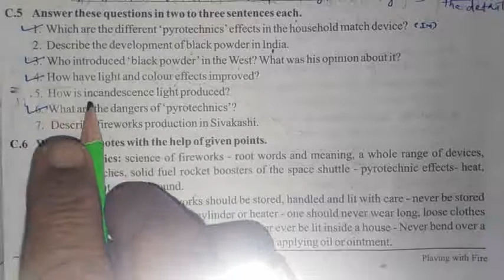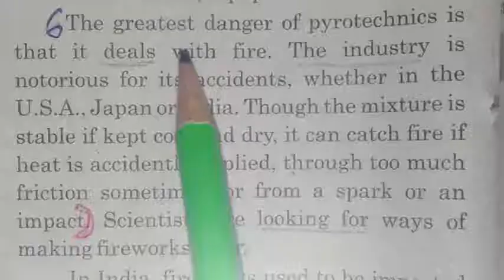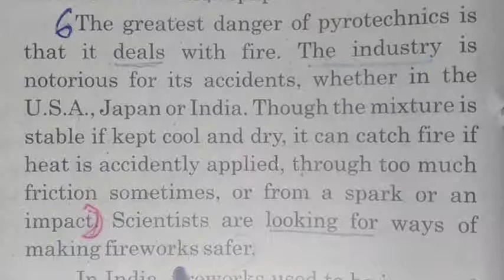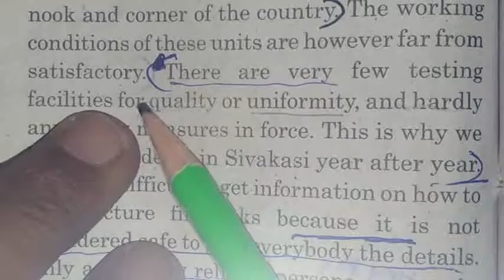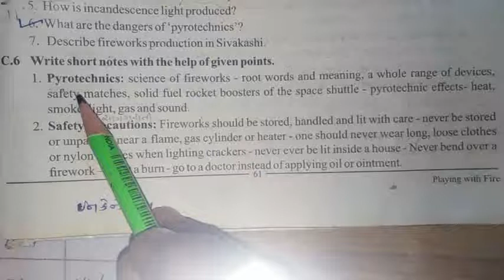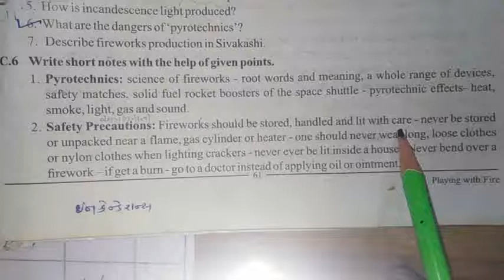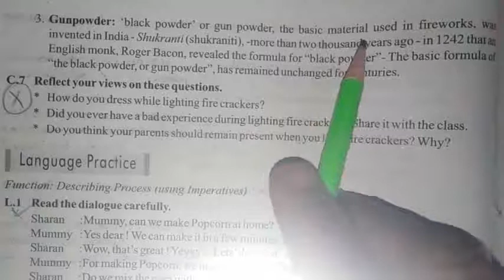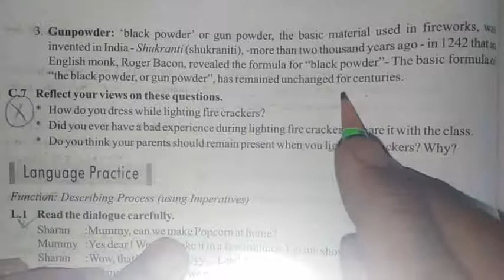S. S. C. ENGLISH UNIT-5 TEXTUAL GRAMMAR PART-4 ENGLISH BY VIJAY DEVLE SIR